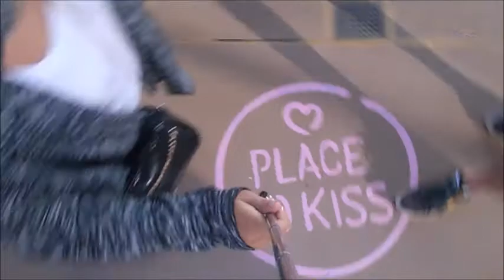♥ Nela & Kamil - Love story in Paris ♥